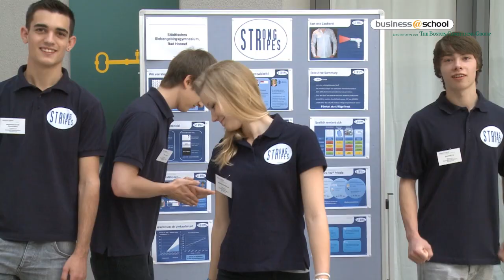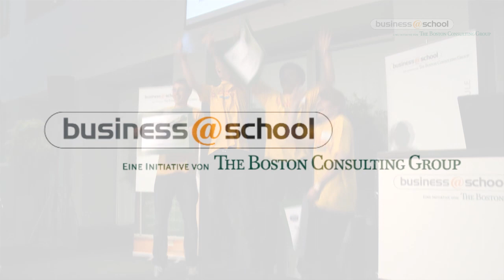business@school Kurzfilm, Projektjahr 2011/2012